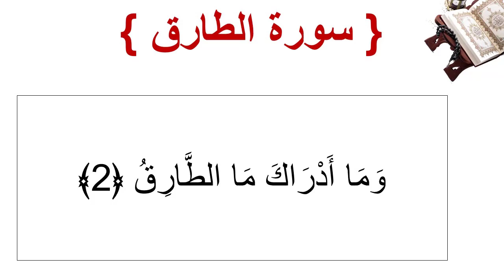سورة الطارق الأية 2